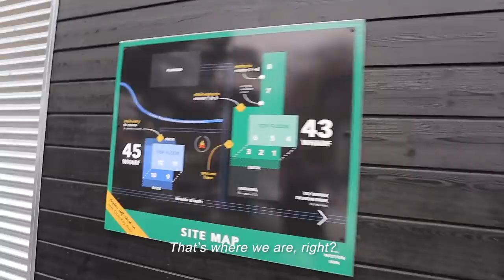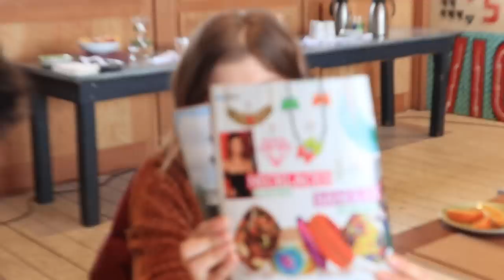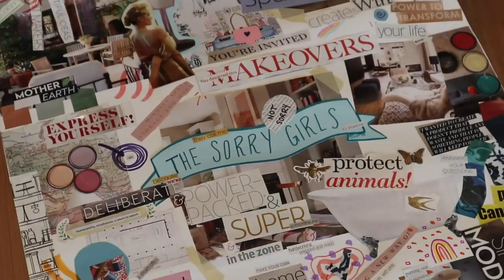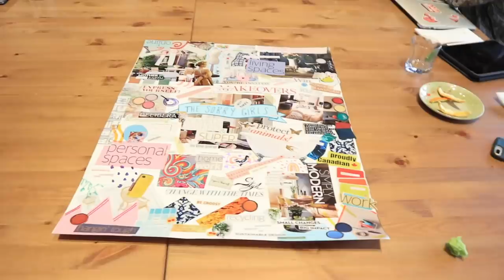this is slightly embarrassing but we started a TikTok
We travel to the Drake Devonshire hotel in Prince Edward County on a team retreat to reset and refresh for 2020. We had two days of delicious food, yoga class, a wine tour, vision boards, and s'mores galore!

OTHER PLATFORMS
@thesorrygirls everywhere!